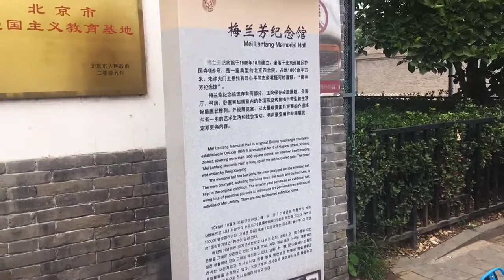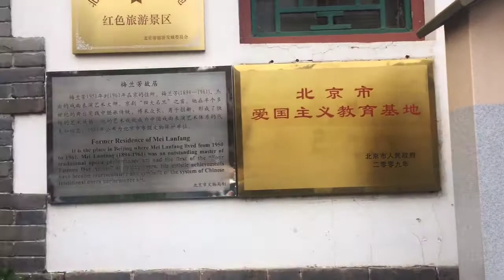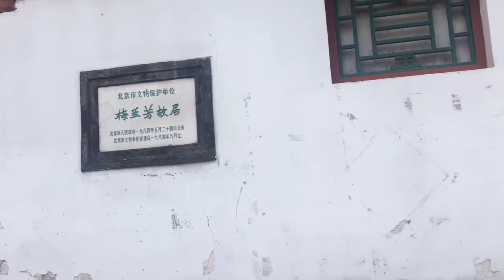京剧名旦梅兰芳故居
京剧四大名旦之一梅兰芳，先生的故居坐落在护国寺街东口，紧挨着德胜门内大街。门外的牌匾之多，让人联想到盖章达人爱新觉罗弘历。